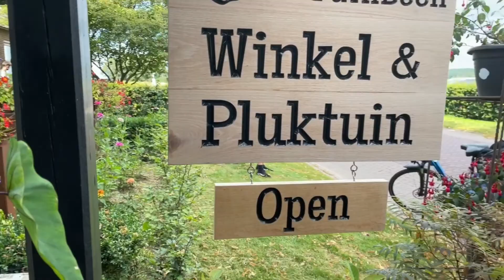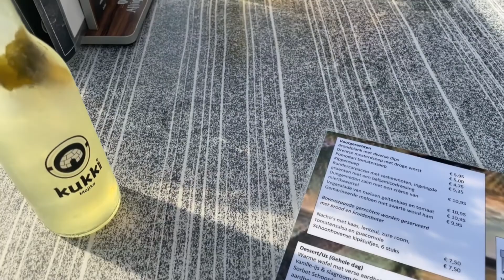Weekendje weg deel 2